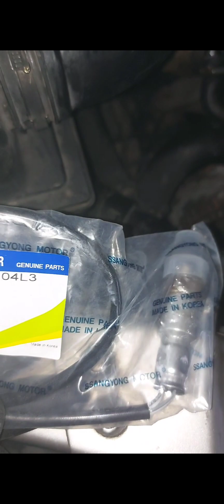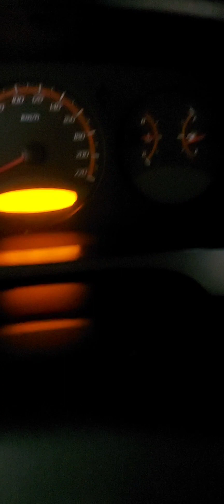SSANGYONG ACTYON SPORTS GASOLINE (code P0134 No.1 oxygen sensor mulfunction)